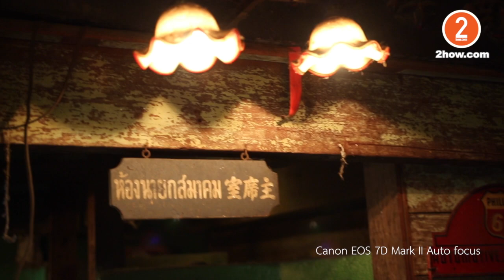EP.3 Review Canon EOS 7D Mark II - พี่หาว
EP.4 Review Canon 7D Mark II